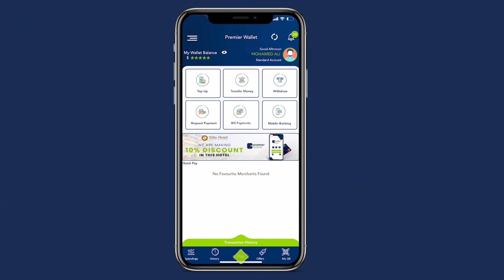Wafdi Uu Hogaaminayo Gudoomiyaha Gobolka Sh,Hoose oo Gaarey Deegaanka Bariire Ee Degmada Awdheegle